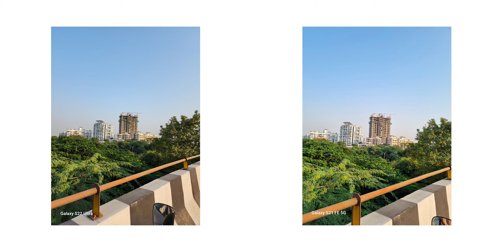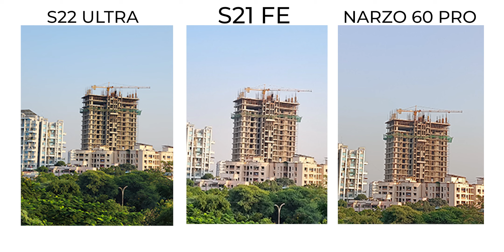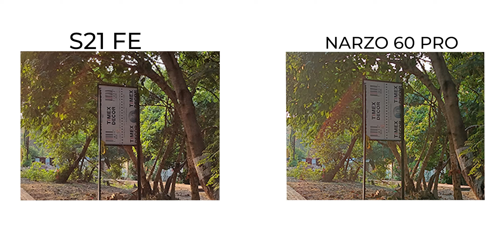SCAM ALERT - Budget 100MP Smartphone Camera REALITY EXPOSED!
Exposing High Megapixel Cameras on Budget Smartphones. Brands have been promoting 50,100,200 MP camera lenses on their phones but due to bad software processing those cameras are never up to the mark. In this video, we have compared a 100mp camera phone to other phones, and let’s find out the Asli Sach!

►  TIMESTAMPS: